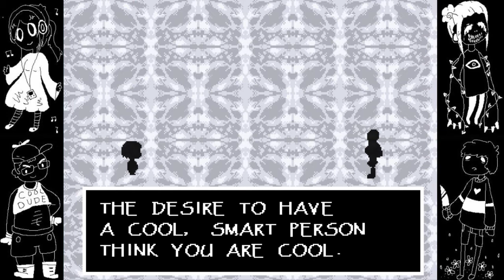FourPlay: Undertale Episode 28: I Pooped My Battle Body!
FourPlay is a series where all four of us stupid knobs play a game in a room somewhere. Our current game is Undertale, and will be playing alondside our new playthrough of Doki Doki Literature Club! Episodes of FourPlay will be released three times a week, on Monday, Wednesday, and Friday at 12:00 PM EST and 2:00 PM EST!